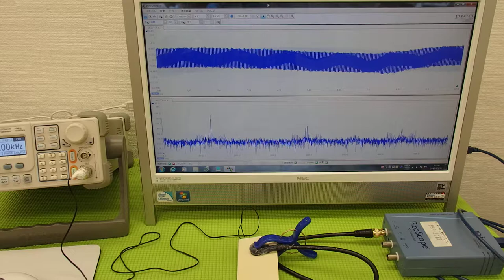オリジナル超音波伝搬実験 （超音波システム研究所 ultrasonic-labo）